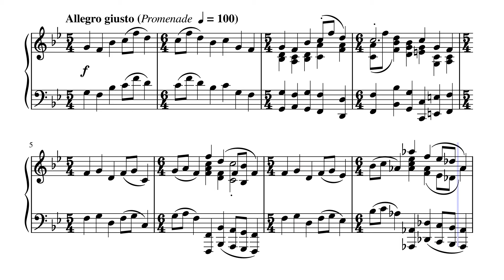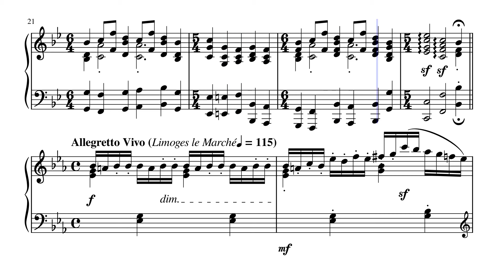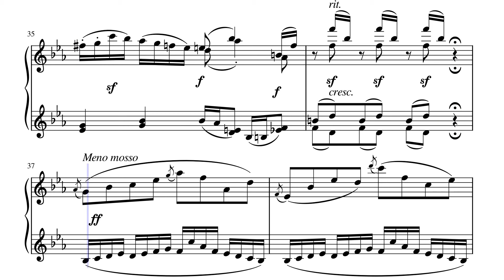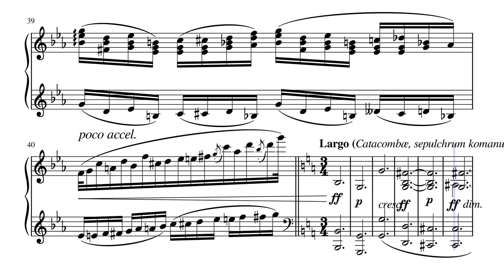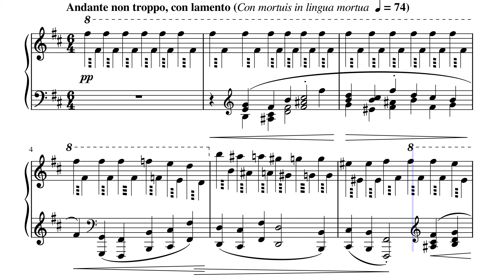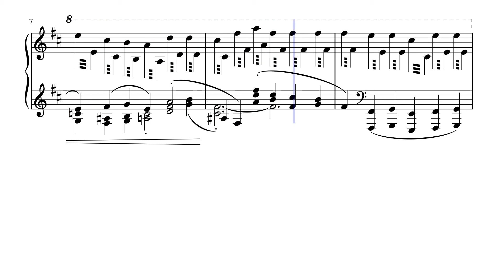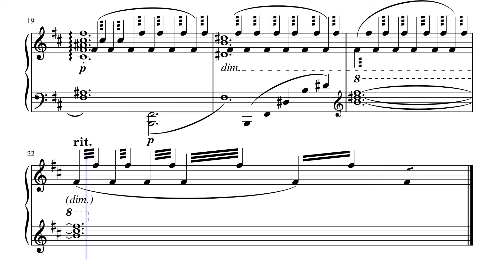"Limoges & Catacombs" from "Pictures at an Exhibition" (Mvts. 7 & 8) for Harp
Modest Petrovich Mussorgsky (1839 – 1881) was a Russian composer, one of the group known as "The Five". He was an innovator of Russian music in the romantic period. He strove to achieve a uniquely Russian musical identity, often in deliberate defiance of the established conventions of Western music.

Many of his works were inspired by Russian history, Russian folklore, and other national themes. Such works include the opera Boris Godunov, the orchestral tone poem Night on Bald Mountain and the piano suite Pictures at an Exhibition.

For many years Mussorgsky's works were mainly known in versions revised or completed by other composers. Many of his most important compositions have posthumously come into their own in their original forms, and some of the original scores are now also available.

Victor Hartmann, a Russian painter and architect, was one of Mussorgsky's close friends. When Hartmann died in St. Petersburg in 1873 at the age of 41, the composer was crushed. He wrote to the art critic Vladimir Stasov, paraphrasing Shakespeare: "Why should a dog, a horse, a rat have life, and the Hartmanns perish?" In January 1874, the Russian Academy of Arts organized an exhibition of Hartmann's work. Mussorgsky attended the show, where he saw the varied images that became the basis for Pictures of an Exhibition. On June 2, Mussorgsky began work on Pictures, a musical impression of ten of Hartmann's paintings (plus five "promenades") for piano, and finished the work later in the same month.

Pictures of an Exhibition opens with a "Promenade" in 5/4 that serves as a unifying device throughout; it is a portrayal of the composer himself walking from one painting to the next. The first picture is "Gnomus," inspired by a design for a toy nutcracker that Hartmann drew in 1869. Another promenade is followed by "The Old Castle," a mysterious, lonely evocation built on pedal tones. "Tuileries" is inspired by a watercolor of children at play in the garden of the Tuileries. This bright and impressionistic piece is followed by the heavy tread of "Bydlo" (a Polish oxcart). Mussorgsky's setting of "Ballet of the Unhatched Chicks" is a wildly imaginative scherzo. A stern melody in a Jewish-music-derived scale opens "Samuel Goldenberg and Schmuyle," in which a wealthy Jew is portrayed by an insistent repeating figure in the treble, a poor Jew in the bass. The rapid patter of haggling housewives characterizes "The Market Place in Limoges." In another sudden change in mood, "Catacombs," which pictures Hartmann himself touring a vast catacomb of skulls, is rendered in naked chord progressions. "The Hut on Fowl's Legs (Baba-Yaga)" was inspired by Hartmann's design for a fourteenth century-style clock in the shape of a witch's hat. Mussorgsky transforms it into a miniature tone poem about Baba Yaga, the legendary Russian witch who devoured the souls of children. After a grand flourish, the work ends with "The Great Gate of Kiev," inspired by a never-implemented design Hartmann submitted to an architecture competition. Pictures of an Exhibition comes to a close with rich, booming chords which evoke bells.

Although Mussorgsky is known to have played Pictures of an Exhibition in recital, the work did not appear in print until 1886, five years after the composer's death. It remained relatively little known until Ravel made a colorful orchestration of it in 1922, and in this form it has enjoyed even greater popularity than the original.

Although originally composed for Piano, I created this Interpretation of "Limoges & Catacombs" from "Pictures at an Exhibition" (Mvts. 7 & 8) for Concert (Pedal) Harp.